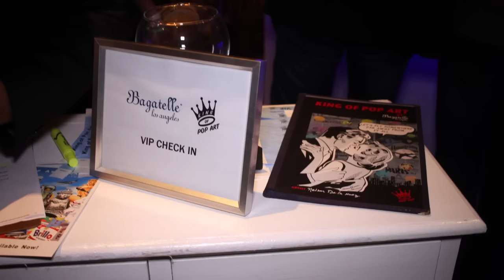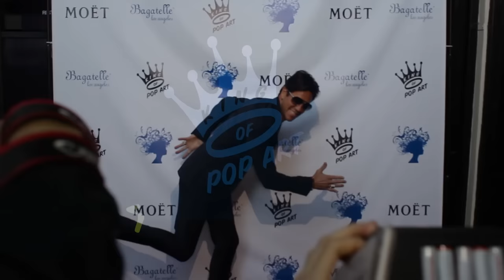Nelson De La Nuez - King of Pop Art at Celeb Hot Spot Bagatelle, LA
Join us for a posh evening at Bagatelle LA, celebrating the art of Nelson De La Nuez, the King of Pop Art.